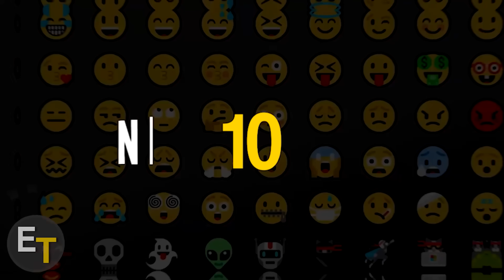Así Lucen Los Actores de Mujer Bonita Hoy en Día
Elenco de Mujer Bonita (1990) Antes y Ahora (32 Años Después)
Mujer Bonita - Nombres y edades reales;

En este video vamos a ver como los personajes de Mujer Bonita han cambiado luego
de 32 años, sabremos sus nombres y edades reales, compararemos el aspecto del elenco en el 1990 y como lucen ahora en 2022.
Mujer Bonita Antes y Ahora;
Mujer Bonita Como han Cambiado;

- Quizás quieras ver:
Mujer Bonita es una película de comedia romántica estadounidense de 1990. La película está protagonizada por Richard Gere y Julia Roberts, y cuenta con Héctor Elizondo, Ralph Bellamy, Laura San Giacomo y Jason Alexander en papeles secundarios. La historia de la película se centra en la prostituta de Hollywood Vivian Ward y el rico hombre de negocios Edward Lewis. Vivian es contratada para ser la escolta de Edward en varias funciones comerciales y sociales, y su relación se desarrolla en el transcurso de su estadía de una semana con él.

Canción:
Alive - Ikson

Edición: Ezequiel

Creador: Johanser